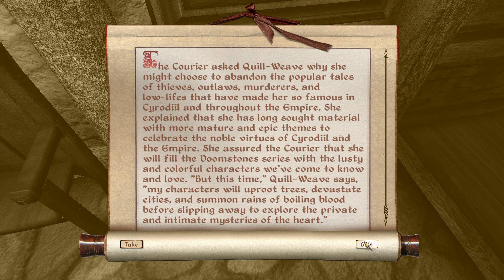A rogue mage, Anvil, and a familiar friend | Elder Scrolls IV: Oblivion | Part 19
Let's try The Elder Scrolls IV: Oblivion! I originally played this game on release in 2006, and haven't played it since. This is my first time playing with any of the DLC. Let's see if the game still holds up!

Mods used: Balanced Creatures, Skill Diary Undone, Unofficial Oblivion Patch, Unofficial Shivering Isles Patch, Immersive Weapons, Oblivion XP, DarNified UI, Qarl's Texture Pack.